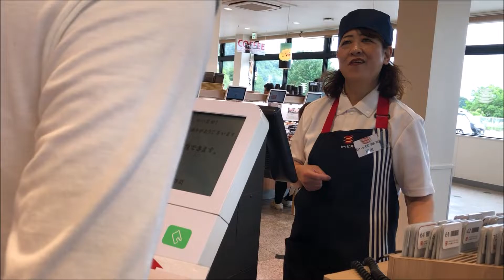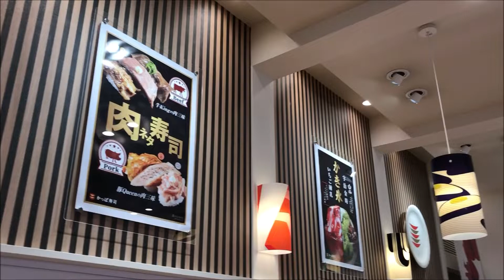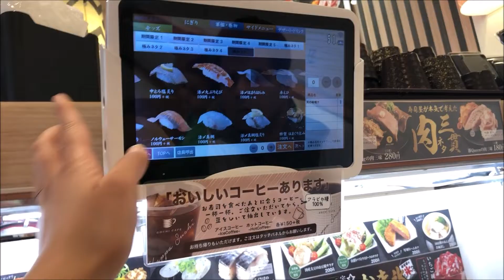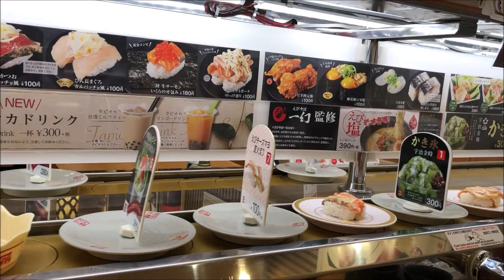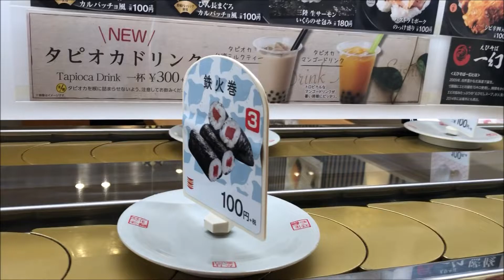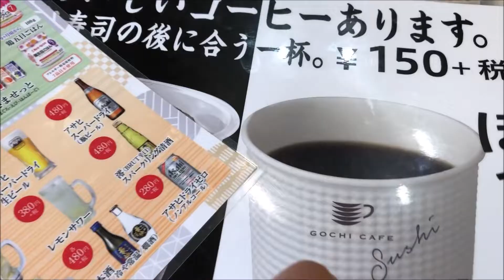CONVEYOR BELT SUSHI RESTAURANT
JAPANESE CONVEYOR BELT SUSHI  RESTAURANT